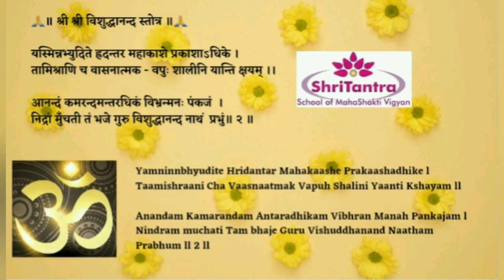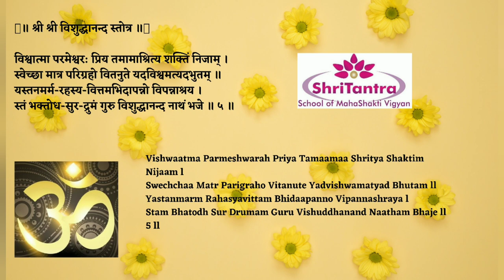ll Shri Shri Vishuddhanand Stotra ll ॥ श्री श्री विशुद्धानन्द स्तोत्र ।।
Shri Shri Vishuddhanand Stotra is dedicated to Vishuddhanand Paramhamsa(1800's) or also known as Gandha baba or Swami Vishuddhanand.
He was from the lineage of Gyaanganj or Siddhashram
This stotra is dedicated to this great Tantrik Yogi who attained the peaks of Navmundi Asan & Panchmundi Asan through Tantra Sadhna